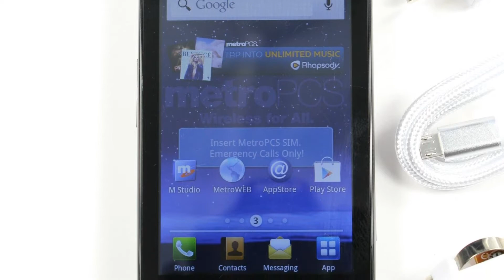Photos of the Coolpad Quattro 4G | Not A Review!